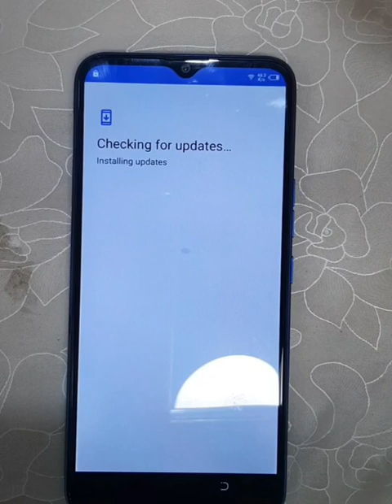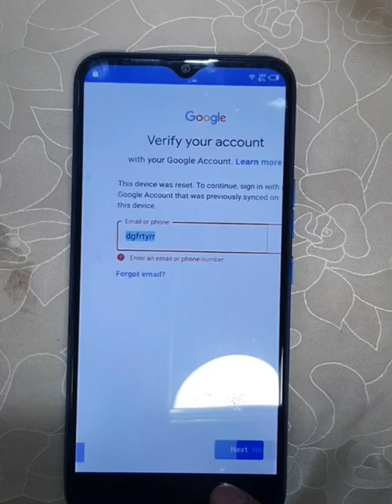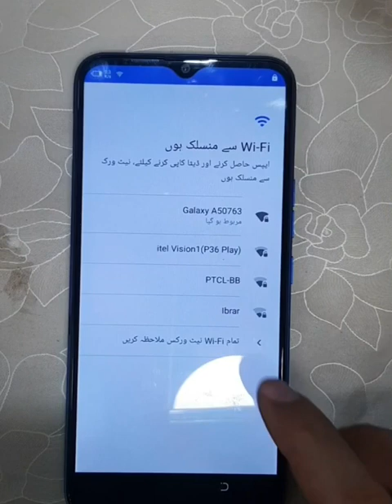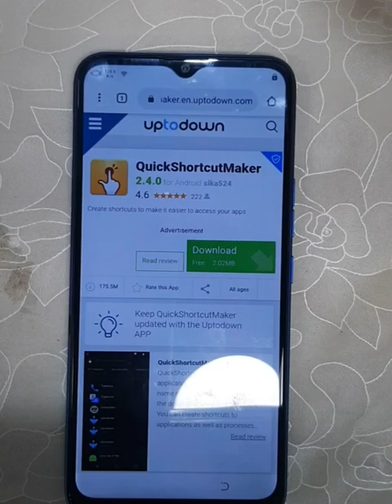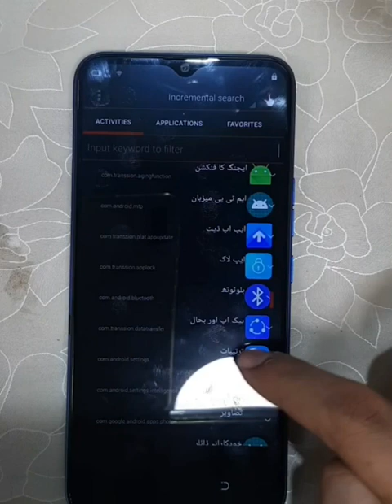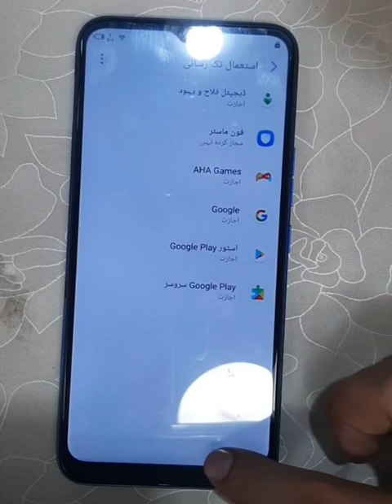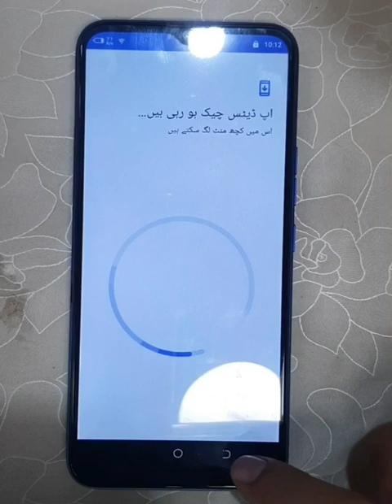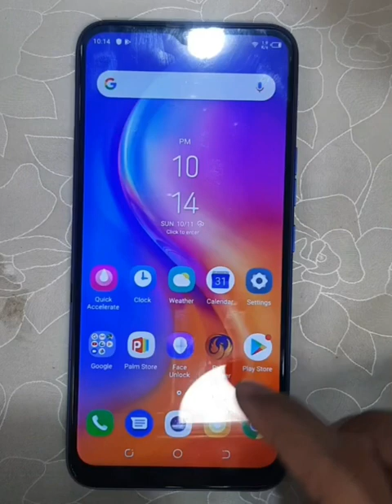Tecno spark 6 go frp/google account remove without pc easy method#android